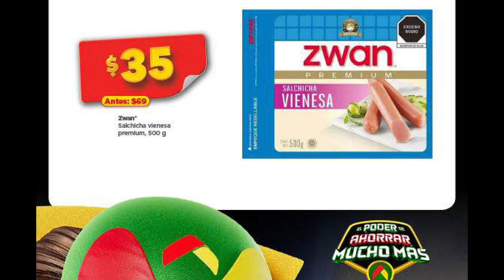🇲🇽 Bodega Aurrera Mas Ahorros Canasta Basica del 1 al 31 de Enero de 2024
¡🇲🇽 ¡Bodega Aurrera  Mas Ahorros  Bodega Aurrera   Mas Ahorros Canasta Basica del 1 al 32 de Enero de 2024